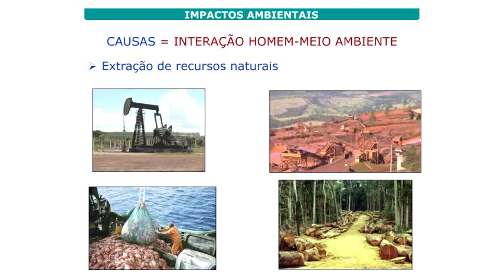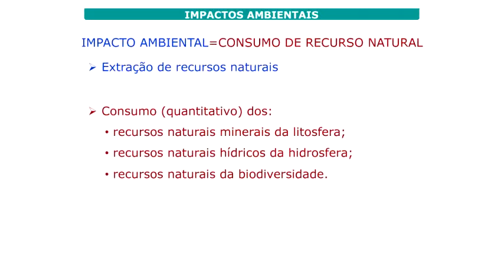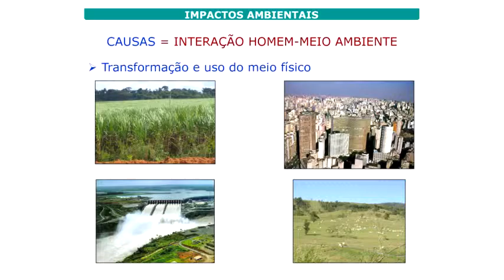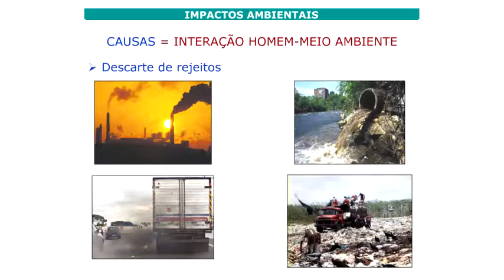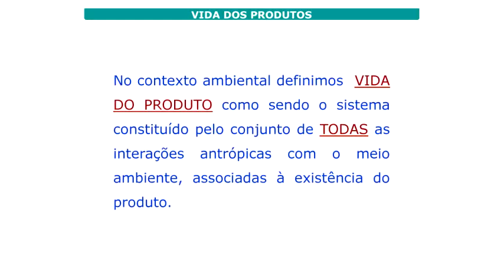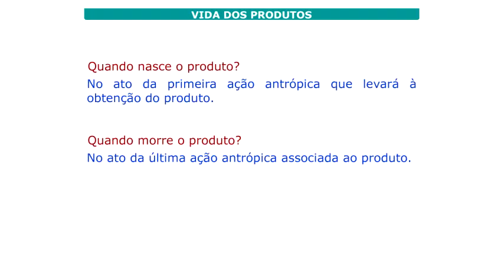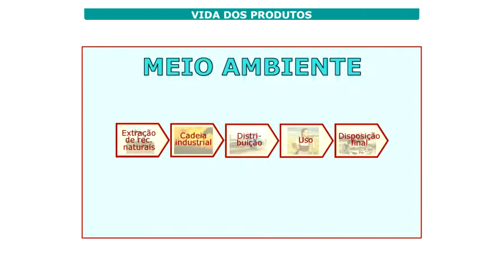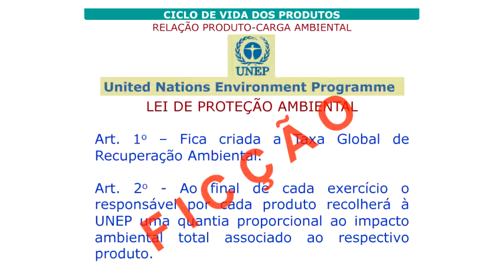Ciclo Química Verde - Indicadores de Sustentabilidade e ACV - Pt.4